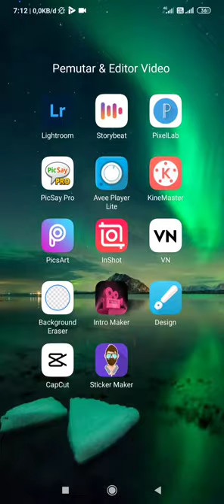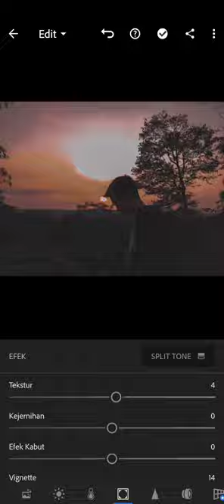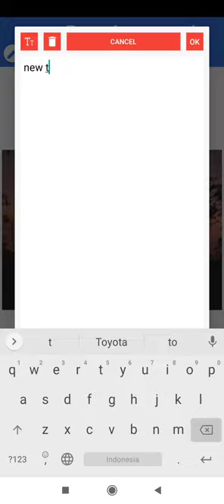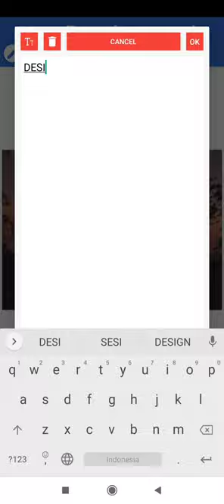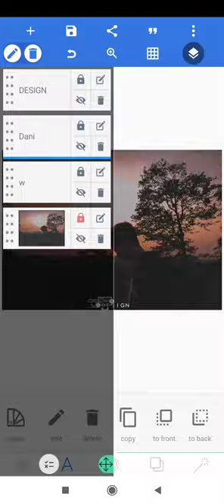Edit Foto Dengan menggunakan 2 aplikasi Android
kelebihan aplikasi Lightroom :
1. Fitur Kamera
2. Mengatur White Balance
Kekurangan aplikasi Lightroom:
1. Fitur Kalah dengan Photoshop Mobile

Kelebihan aplikasi Pixelab:
1.Tampilan pixellab tidak bertele-tele
2. Fitur dalam aplikasi inipun banyak sekali
Kekurangan aplikasi Pixelab:
1. Aplikasi ini hanya dapat diakses lewat android saja
2. Aplikasi ini pun dapat menguras batre ponsel anda dengan cepat